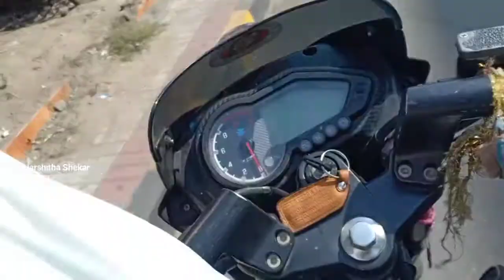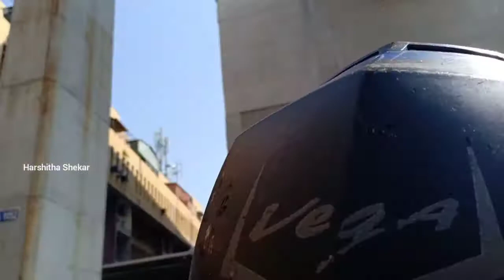మా వంతు ఆకలితో ఉన్న వాళ్లకి అన్నం పెట్టాము....మరి మీరు